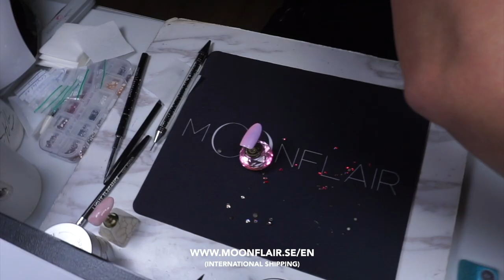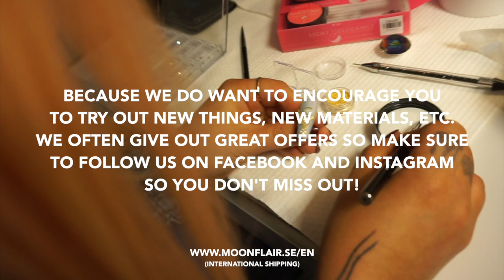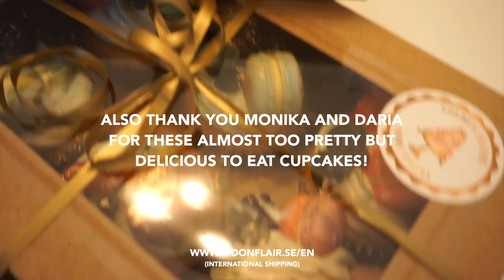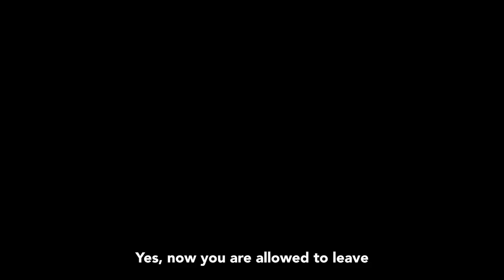STUDIO VLOG | MINDBLOWING NAIL ART GOODIEBAGS!! | MOONFLAIR BOOTCAMP 2020 | RED IGUANA | SWAROVSKI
for Swarovski crystals, nail art products, video tutorials and much more!

WEBSHOP - nagelprodukter, nageltillbehör, Swarovski, nailart, naglar, tutorials och mycket mer!

▼ ▽ VIDEO INTRO MADE BY @LOVEPORTRAITS100 - Use the code CELINA in your order and get a free glitzy background with your portrait!

▼ ▽ MUSIC
epidemicsounds.se